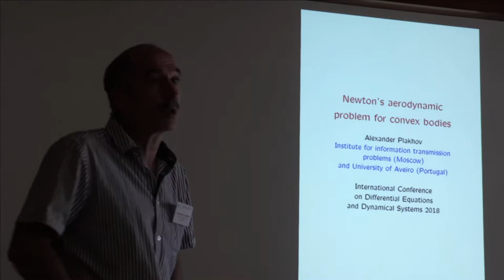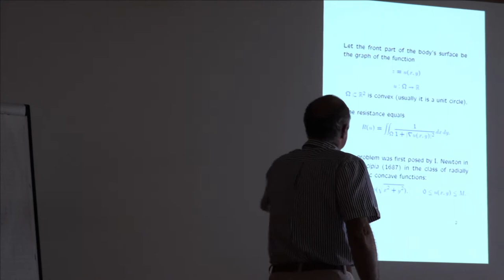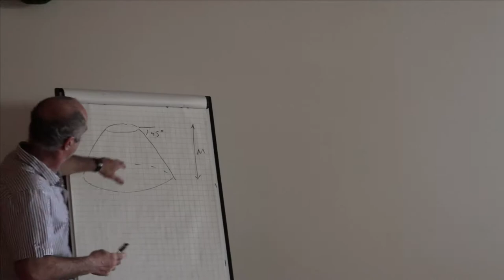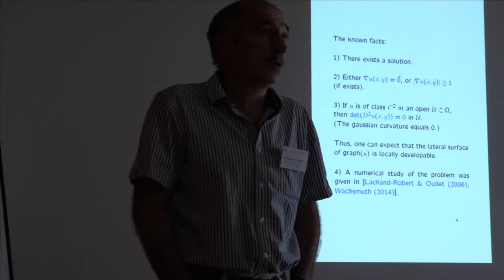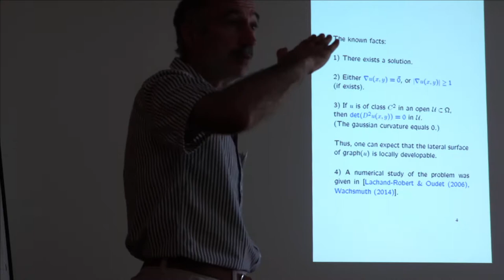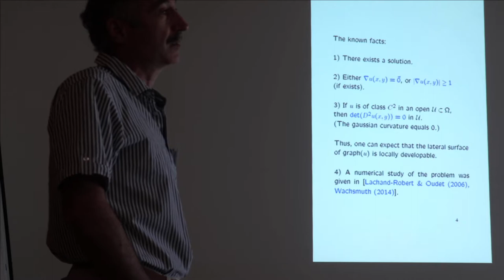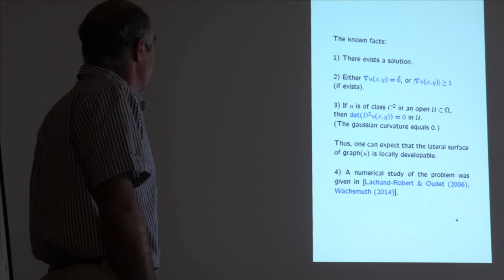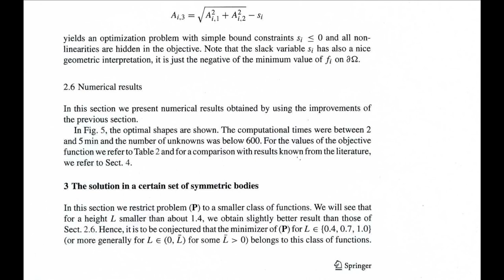18 Александр Плахов. Доклад. Аэродинамическая задача.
Плахов А.Ю. (Университет Авейро, Португалия) Аэродинамическая задача Ньютона для выпуклых тел. (Ru) Доклад. 2018 г. Суздаль